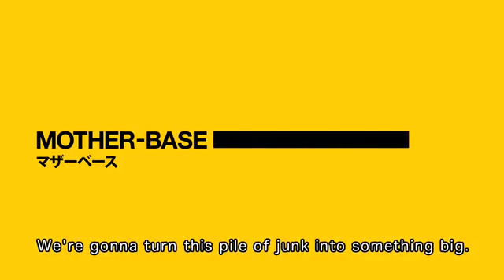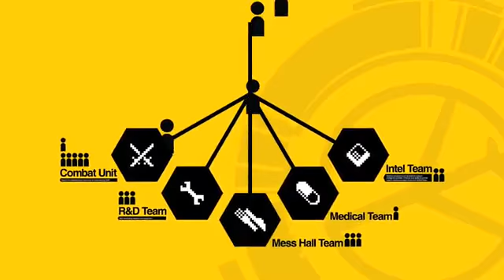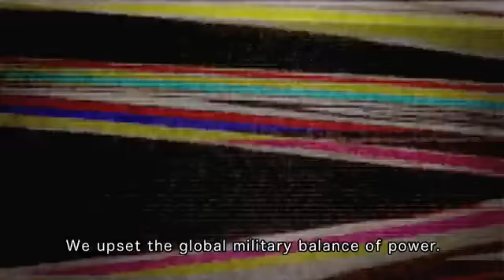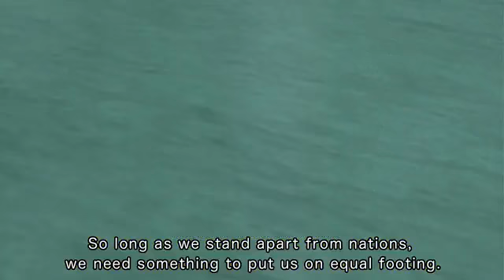Metal Gear Solid: Peace Walker Walkthrough Intro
Click the link for the Metal Gear Solid: Peace Walker walkthrough video guide.
This video is the game's intro.